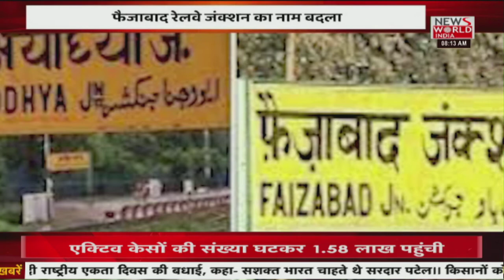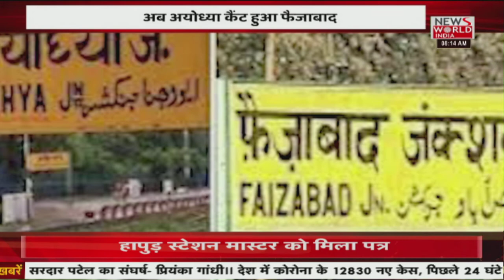Dhanteras 2021: धनतेरस के दिन इस तरह करें भगवान धन्वंतरि की पूजा